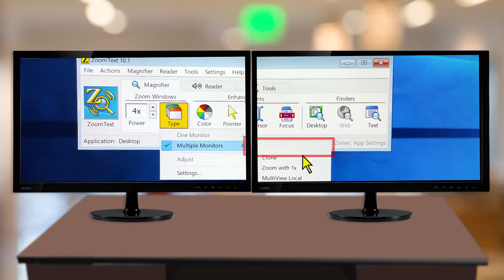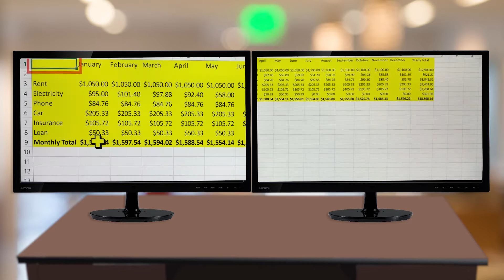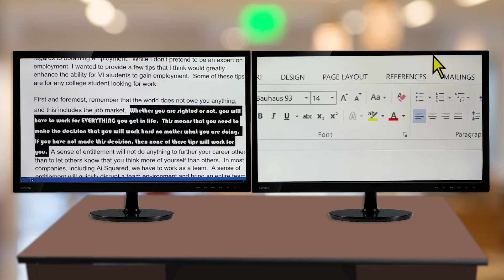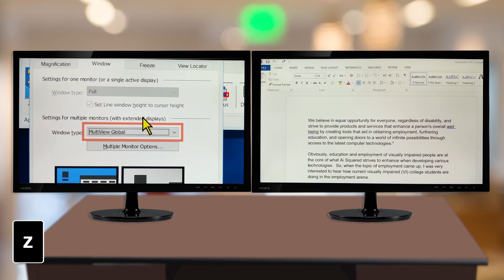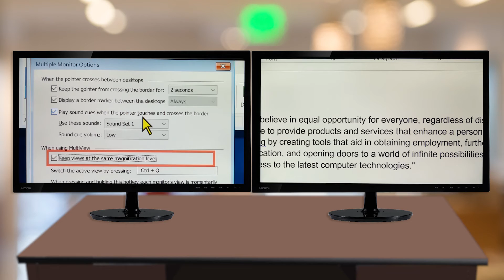Using ZoomText's MultiView Global Multiple Monitor display mode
In this video, we will show you how to use and work with the “MultiView Global” ZoomText Multiple Monitor mode.

If you haven’t already, we recommend you view our “Configuring your Multiple Monitor system with ZoomText” video.